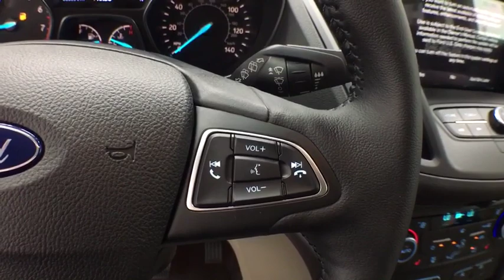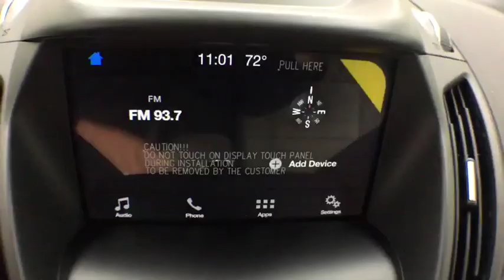2019 Ford Escape Grand Rapids, Rockford, Big Rapids, Muskegon, Greenville, MI 19T467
New 2019 Ford Escape available at Vanderhyde Ford in Grand Rapids, Michigan. Servicing the Rockford, Big Rapids, Muskegon, and Greenville, MI area.

Vanderhyde Ford
345 N Main St

Sea Green 2019 Ford Escape SEL 4WD 6-Speed Automatic EcoBoost 1.5L I4 GTDi DOHC Turbocharged VCT22/28 City/Highway MPGIt's worth the ride to Vanderhyde! Price excludes tax, title, license, and doc fees, but does include the following rebates: $1,000 - Retail Bonus Customer Cash. Exp. 09/30/2019, $175 - Summer Sales Event Retail Bonus Customer Cash. Exp. 09/03/2019, $500 - Final Days Open BONUS Cash. Exp. 09/03/2019, $2,750 - Ford Credit Retail Bonus Customer Cash. Exp. 09/03/2019